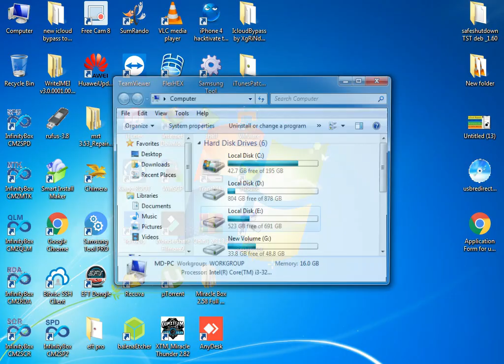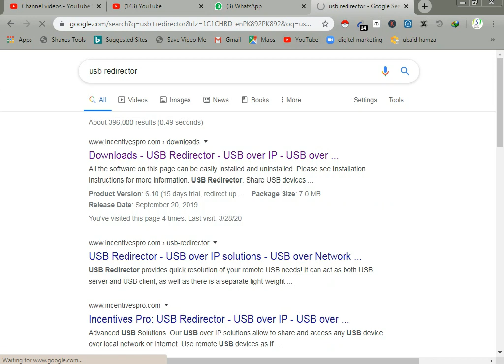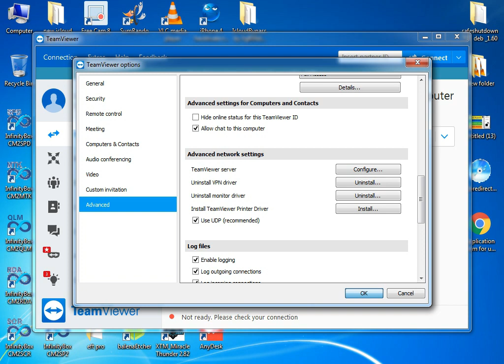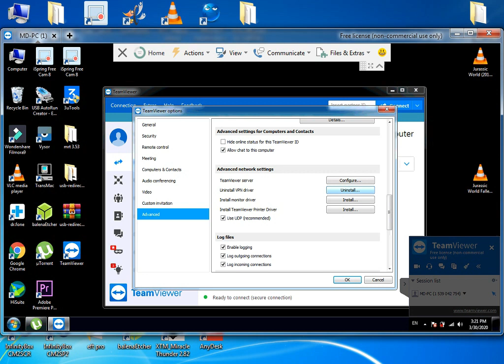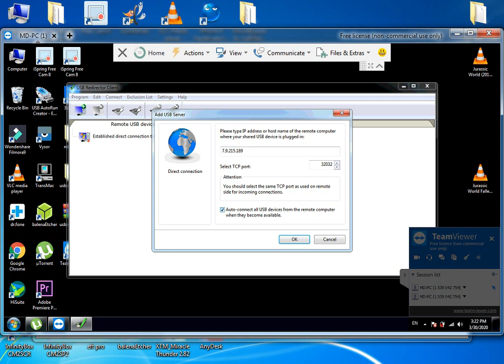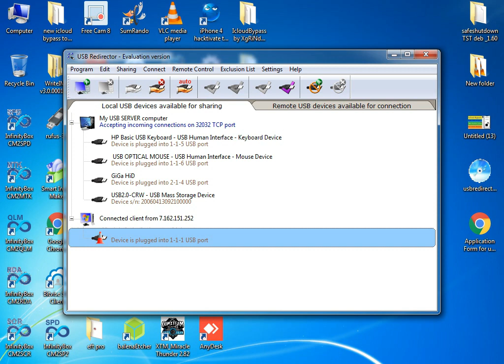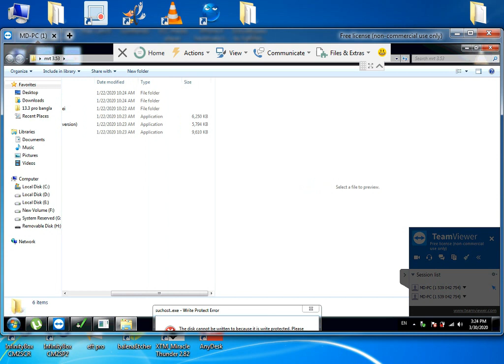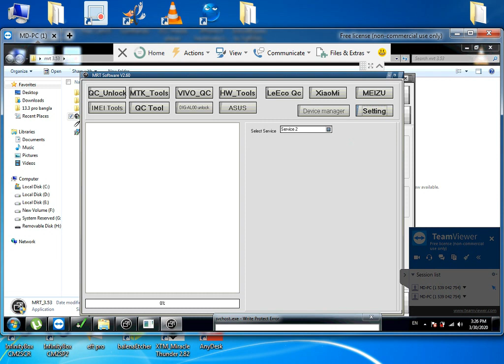Usb Port Sharing All Type Dongle Box and Devices Support Usb Redirector Technician Edtion Urdu/Hindi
dosto aaj ki is video me mene apko usb sharing ke bare me btaya he jo ki bhut aasaan he normal tariqe se aap isko connect kr rskte he kisi ke pc me ummed he apko pasand ayegi

usb sharing
usb redirector